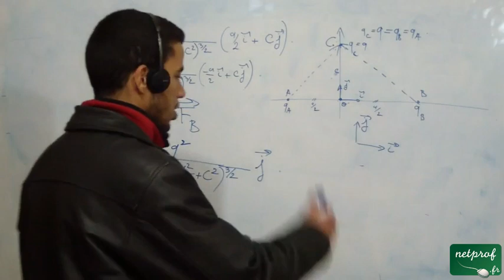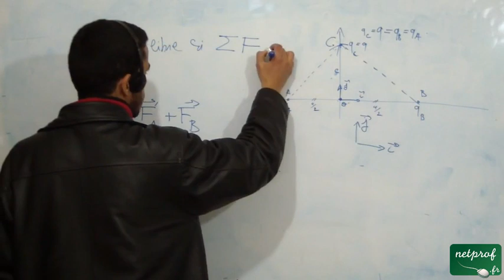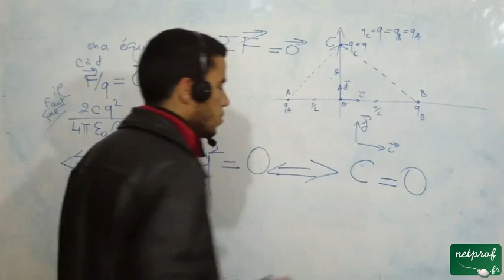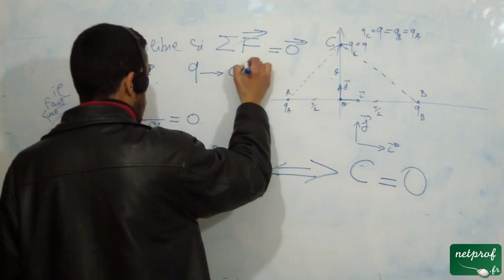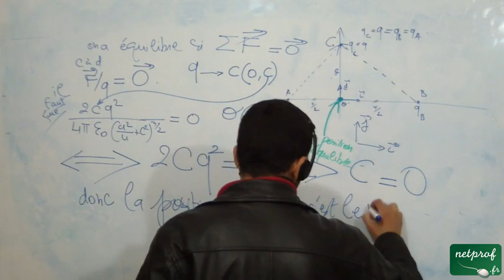L'électrostatique dans le vide, Exercice 1, part 5